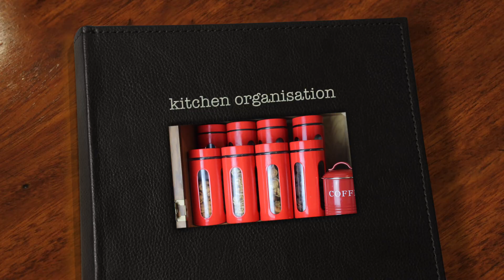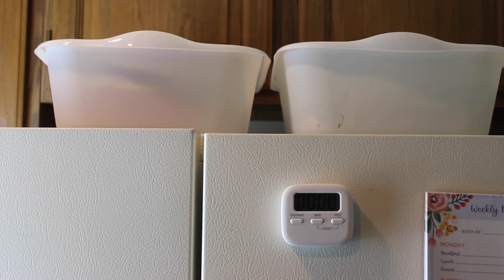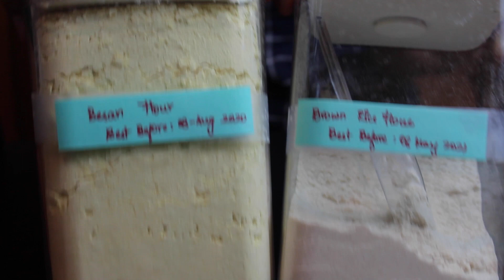Kitchen organisation#stress free kitchen budget friendly kitchen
Product Links:

Home Basics 4-Piece Glass Canister Cylinder Set with Clear Window (Red)

CHEFVANTAGE Olive Oil and Vinegar Cruet Dispenser Set with Elegant Glass Bottle and Drip Free Design - Black

Ozeri ZK14-R Pronto Digital Multifunction Kitchen and Food Scale, Red

Barnyard Designs Airtight Kitchen Canister Decorations with Lids, Brick Red Metal Rustic Farmhouse Country Decor Containers for Sugar Coffee Tea Storage (Set of 3) (4” x 6.75”)

Hi All,

There are so many occasions where we choose the most difficult way to do things. Not because we want to. Oh no, that’s not it. It’s simply because we just don’t know how else to do it until we have messed up.
So, on that note of learning something new before having to figure it out the hard way, here are ….
Kitchen Organisation that you Really Do Wish you Had Known Sooner.

Mommy's Roar.